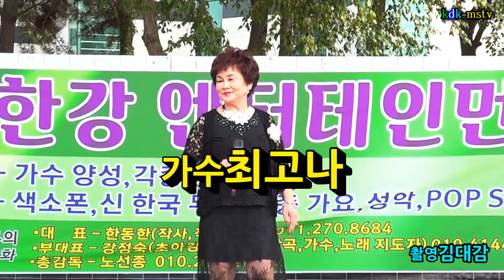가수최고나/두견화 [가사] 한강엔터테인먼트 2019 영종도 하계수련회 현지공연 촬영kdk-mstv김대감